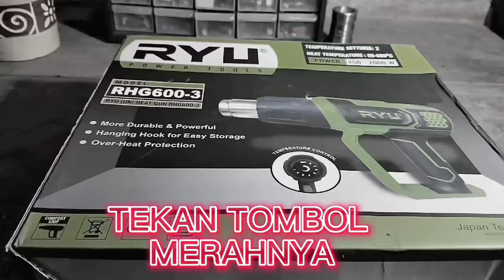CARA MEMBUAT ALAT TES INDIKATOR PADA AKI KENDARAAN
Assalamu'alaikum Warahmatullahi Wabaraktu
kali ini kita akan belajar cara membuat alat tes indikator tes aki kendaraan,semoga dengan cara ini mudah di pahami dan di mengerti,bila video ini bermanfaat jangan lupa tinggalkan jejak di kolom komentar LIKE,SHARE dan SUBSCRIBE